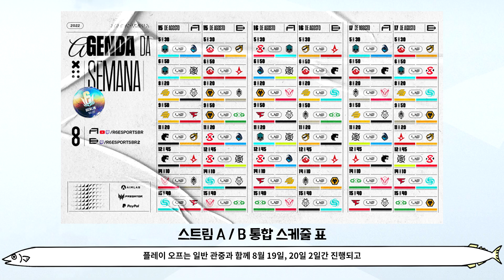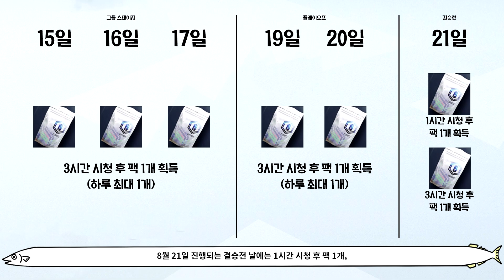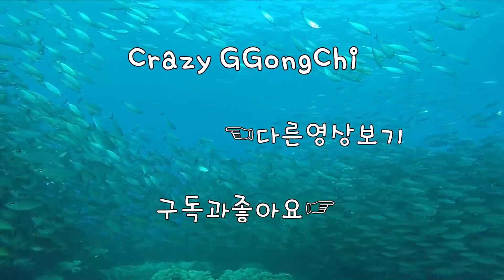[공식] 베를린 메이저 드롭스와 다음 시즌 시작일 [레인보우식스 시즈]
1080i 60fps  Multistreaming with Xsplits+OBS+Restream
00:00 베를린 메이저 스케줄
00:35 한국 경기 일정
00:47 드롭스
01:12 드롭스 스케줄
01:35 20% 할인
01:45 서브마리널 유출
02:19 TTS오픈과 새 시즌 시작일